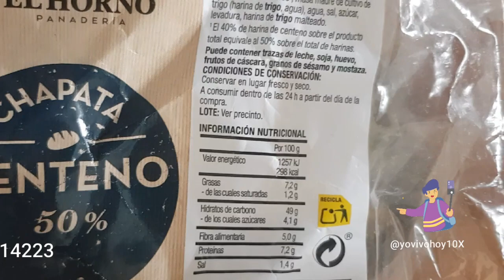Desayuno para Perder peso(Breakfast for weightloss in a 12 days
Ingredients:📖

arandanos
aguacate
granadina
banana